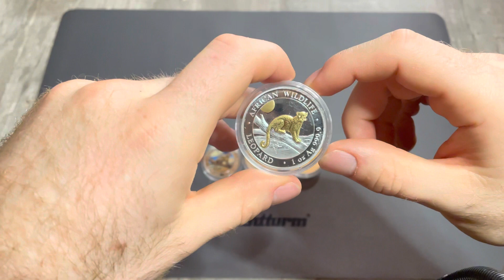Unboxing - Rare Silbermünzen 2021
Ein Unboxing von etwas ganz besonderem. Silbermünzen mit einer Auflage von nur 5000 Stück!
Der Somalia Leopard begann seine Karriere 2018 und stieg steil nach oben.
Mit wunderschönen Motiven kommt jedes Jahr ein neues Motiv.
Hier der Somalia Leopard 2021 in teilvergoldet und coloriert.
Die Goldversion findet ihr auch in meinem Kanal, schaut einfach vorbei ;)